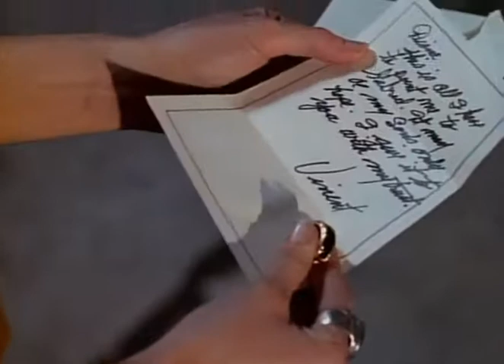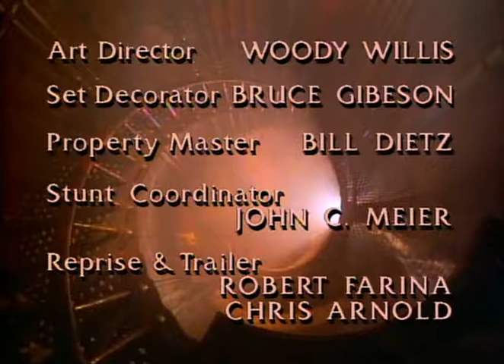A Bela e a Fera | 8º Episódio da 3ª Temporada | Série de TV | 1987-1990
Oitavo episódio completo e dublado (pela Dublavídeo-SP) da série dos anos 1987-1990, 3ª Temporada.
Nome do episódio: Nas Florestas da Noite ("In The Forests of the Night").